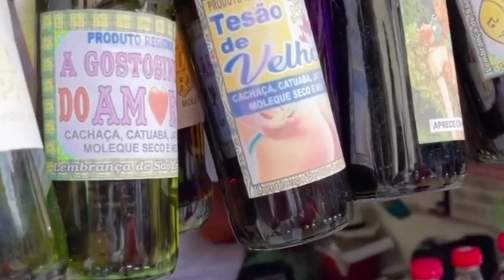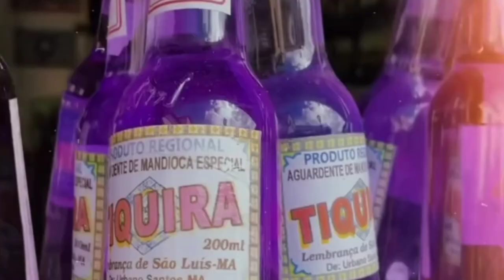DIAS A DIA DA JAAKELYNE E MARIANO JUNTOS NO SÃO JOÃO VIAJE DO CASAL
Dias a dia da jaakelyne e Mariano no são João de são Luiz

✅ Inscreva se no canal para não perde nenhuma novidade 😘😘😘😘

☑️ OBSERVAÇÃO 👇👇
Esse e um canal em estilo vlogs que conta todos os momentos do dia a dia da jakelyne oliveira, com stories da jakelyne, e lembrando que esse canal não tem nenhum vínculo com a jakelyne oliveira

stories do Instagram transformado em vídeos novos, com video 4 a 11 minutos, imagens ampliadas maiores em formato do YouTube, imagens com outra coloração, e resolução, vinheta no início do vídeo, efeitos de zoom em trechos, memes adicionados, transições, efeitos,flips emonji , cortes, e textos, introdução no final do vídeo.

Edições para ficar no modelo de vlog,
programas de edição para criar os novos vídeos.
InShot Premium

Kinemaster Premium

PicsArt Premium

Remini Premium